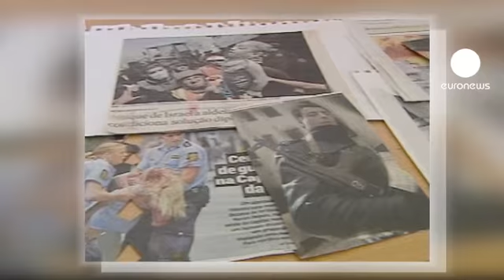euronews le mag - الخبر في لوحة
الفنانة البرتغالية غراسا مورايش، استهلمت الأحداث الأنية كموضوع أساسي في

لوحاتها  .